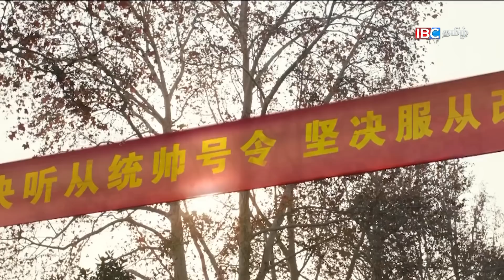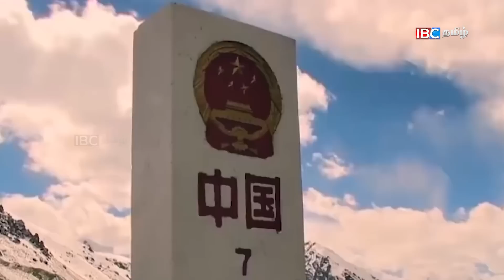உக்ரேன் யுத்தத்தில் ரஷ்யா தோல்வியடையவேண்டும் என்று சீனா விரும்புவது ஏன்?